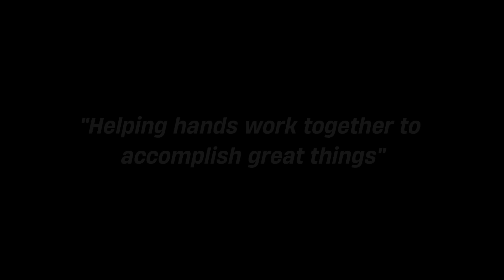MAY MGA GOOD SAMARITAN NA TUMULONG KAY MICHAELA..NAKAKA-TOUCH TO!!